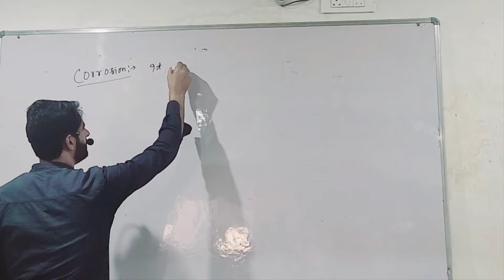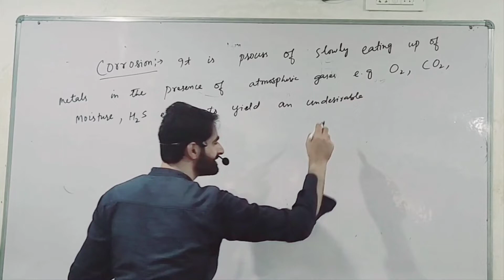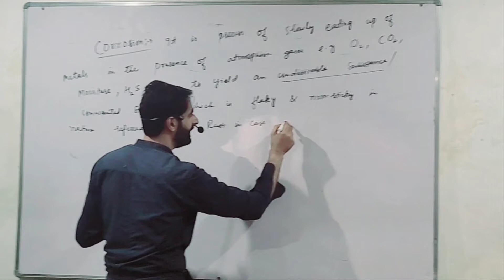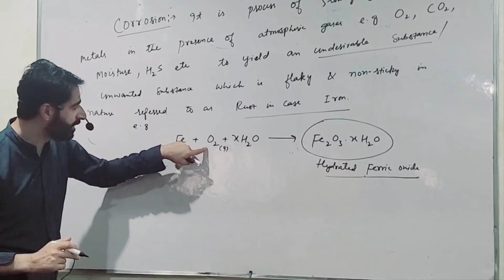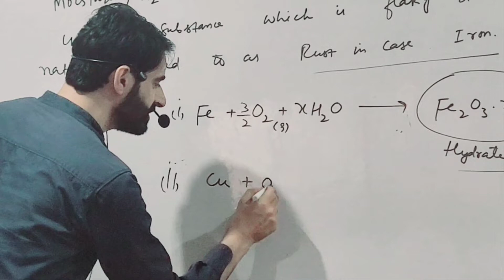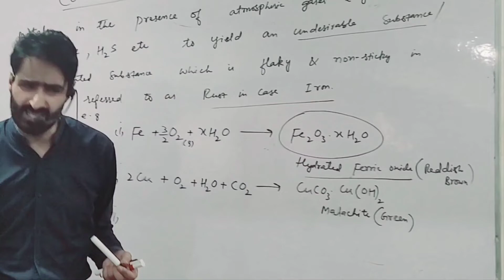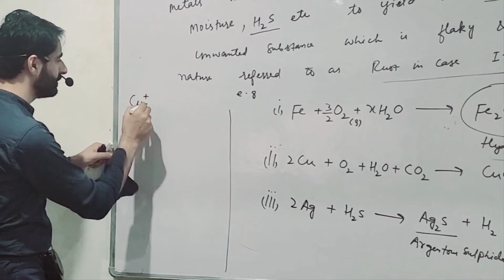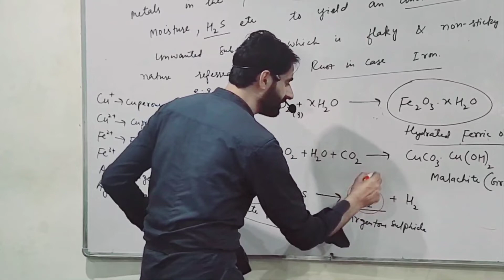Topic: Corosion Chemistry Class 10th Nadeem Sir @MindWireAcademy